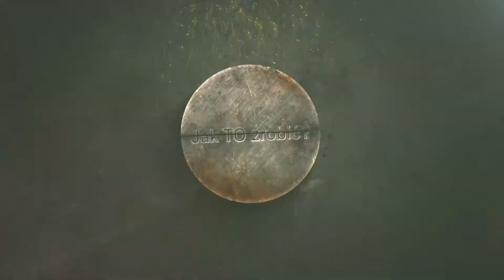Jak zawiązać krawat? 💚3 super szybkie sposoby 👌🔥🔥🔥 How to tie a tie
Jak zawiązać krawat⁉️3 szybkie sposoby. 💚💚💚 Half / Full Windsor Knot, łatwa instrukcja i idealne rozwiązanie dla Ciebie. Najlepiej sprawdza się w rozmowach kwalifikacyjnych, w firmach, biurach i miejscach pracy, a także przy specjalnych okazjach, takich jak śluby, chrzest, bal maturalny, studniówka. Jest to najpopularniejsza metoda. Pięknie zawiązany krawat to podstawa sukcesu. Dziękuję jak zawiazac krawat wiazanie krawata how to tie a tie krawat wiazanie
Witajcie na kanale Jak TO zrobić? Tutaj dowiecie się między innymi jak zawiązać krawat? Poradniki dla każdego i małego i dużego widza.